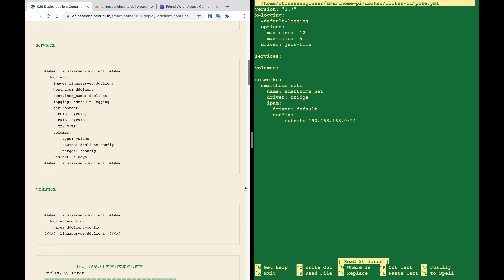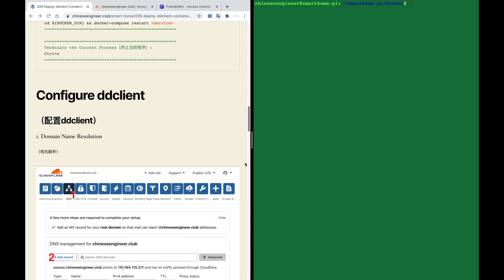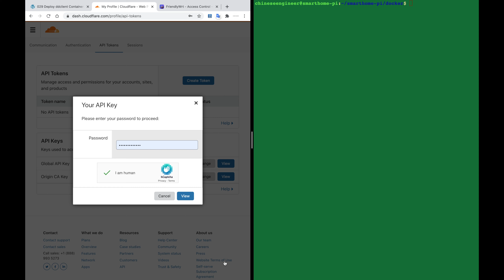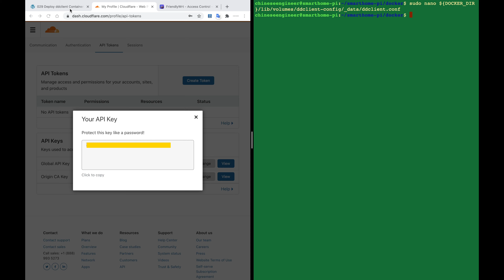Deploy ddclient Container to Implement Dynamic DNS｜Smart Home 029｜CE0060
1. Add Content to Docker Compose File
2. Startup Service
3. Configure DDclient